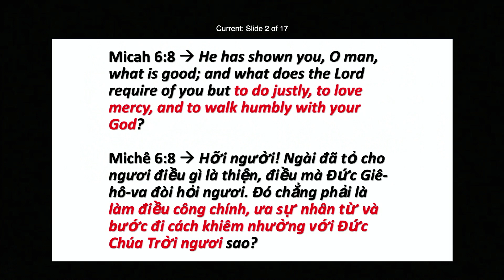What the Lord Requires of You || Điều Đức Chúa Trời Đòi Hỏi Nơi Chúng Ta